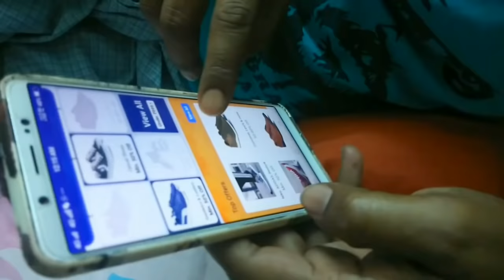এভাবেও খাওয়াদাওয়া, আনন্দ, Shopping করা যায় | Bengali Family Vlog | Real Life Real Me Tania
Hi..!!
I am Tania & I'm very glad that you found my Video & a warm virtual hug to you. Lets be friend's❤😊

Vlog Name= এভাবেও খাওয়াদাওয়া, আনন্দ, Shopping করা যায় | Bengali Family Vlog | Real Life Real Me Tania

Vlog Type= Daily Bengali vlog, Bengali Family Vlog, Bengali Channel Vlog, Tania Vlog,
Instagram = Real Life Real Me By Tania.
FB Page= Real Life Real Me By Tania